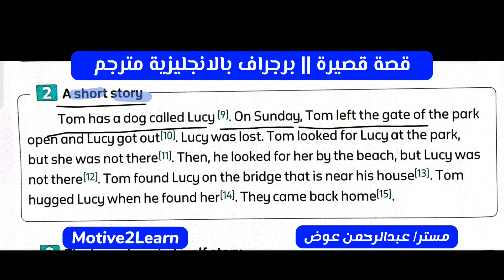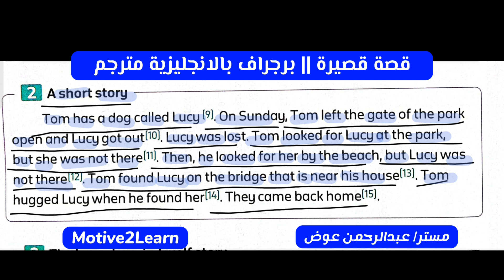A short story English Paragraph || برجراف عن قصة قصيرة || تعبير بالانجليزية مترجم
يمكنك دعم الموقع ماديا Motive2Learn.com
 علي فودافون كاش
لمساعدتنا في الاستمرار في تقديم محتوى هادف
و لــ تحميل مذكرات و ملخصات و كتب تعلم اللغة الانجليزية pdf
زرنا على موقعنا Motive2Learn.com
مستر/ عبدالرحمن عوض Mr-Abdelrahman Awad
افضل مدرس انجليزي في قنا
ولو عايز درس انجليزي ( انجلش ) في قنا تقدر تنضم الي مجموعات الثانوية العامة ( اولي – تانيه – تالته ) ثانوي او تقدم علي كورس التأسيس والتقوية في اللغة الإنجليزية بالتواصل علي الأرقام التالية
قنا - الشئون - شارع مخبز المغربي بجوار بنزينة الشئون

تعلم الانجليزية من خلال النصوص المترجمة من الانجليزية الى العربية ومن العربية الي الانجليزية
الترجمة من اللغة الإنجليزية الي اللغة العربية
ترجمة من انجليزي الى عربي
ترجمة من عربي الي انجليزي
كونكت، كونكت بلس، Connect, Connect Plus
Gem- ElMoaser- Al-BAHER- Bit by Bit- Giants- Top Score- English World Al-Mehwar- Al-Manar- English in mind- jump aboard- Opportunities- Close Up- Aim High- Link- Challenges- Traveller- To the Max- My Tutor- My Teacher- Move Ahead